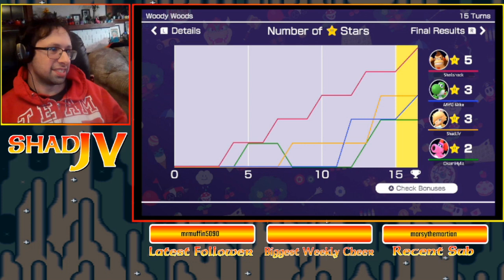Mario Party Superstars - Bullying Okami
I swear that she was not my intended target!